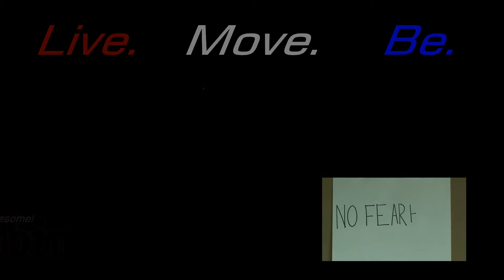“ THIS DREAM WE TAKE ” ♫ Harold Dale James Robinson II ♪ new original composition & sky timelapse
A composition from 2006, for family, friends, graduates, and anyone looking to the future!  [Visual: 30 Minutes of Sky above Olympia, Washington, USA.]

“For I know the thoughts that I think toward you, saith the LORD, thoughts of peace, and not of evil, to give you an expected end.” (-Jeremiah 29:11, Bible.)

James.

ihn inspiration house network
this dream we take friendship family